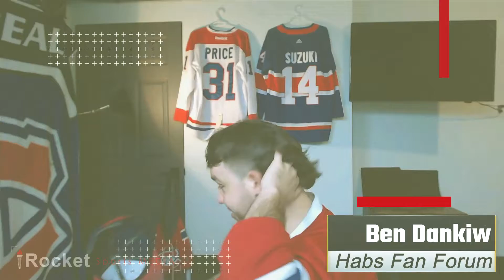Habs Fan Forum: The Will to Win - Episode 47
All Habs Hockey Magazine has been your trusted source for everything about the Montreal Canadiens for more than a decade.

On this week's episode, Ben reacts to the Montreal Canadiens being in the midst of a seven-game slide. He not only talks about how it feels to watch the Habs come up short game after game, but also about the lackluster performances the team is displaying each night. Ben thinks the Canadiens look defeated and wonders if there is turmoil developing within the locker room?

What's left to do? Well, Ben's got an idea about that. Watch the video below as he reveals the one key element he thinks has to change to bring some energy back to the team. Can this team afford to wait until a new GM is selected to make moves?

Access our exclusive content!

Follow AllHabs on Social Media!

Listen to our free Podcasts!

►Please make a donation to support our independent sports content and to help us train and provide experience to the talented journalists of the future

An original video production by Rocket Sports.